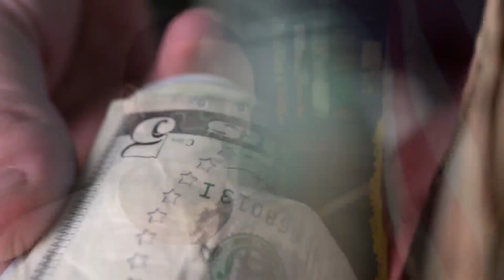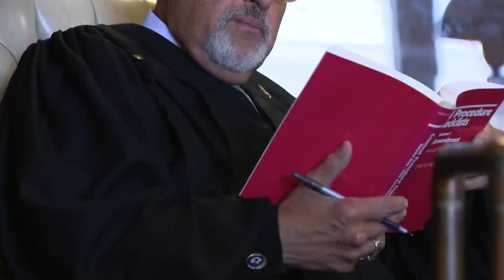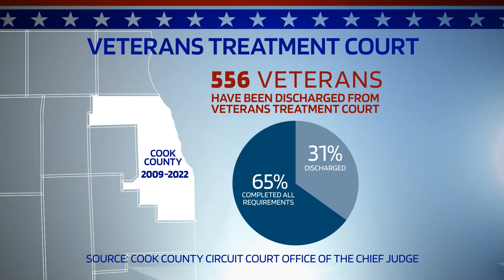Veterans Voices: Restorative Justice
WGN's Gaynor Hall has our latest installment of Veteran's Voices as U of C partners with a program helping veterans get back on their feet.